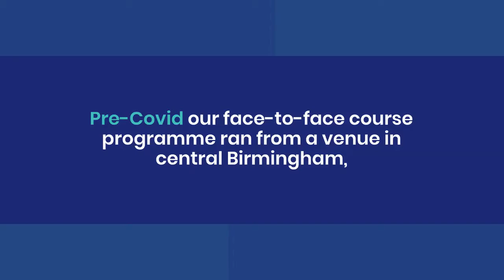Aviva Crowdfunding - please support Dementia Carers Count!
Family dementia carers have faced new and difficult challenges because of the pandemic, including greater isolation, increased fear and anxiety, and less access to support services. Over the last year DCC has been supporting family carers digitally through our Virtual Carers Centre and Live Online Learning sessions, and now we want to get back to supporting them in-person.